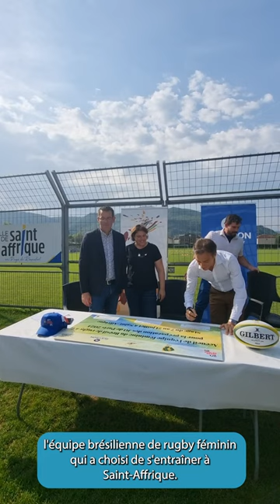Un mois Un défi : L'Aveyron Terre de Jeux 2024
Retour sur la rencontre des joueuses de rugby des clubs Aveyronnais avec la délégation brésilienne de Brasil Rugby, en préparation pour les JO. Nous avons reçu la délégation brésilienne de rugby à 7 sur l'aire du viaduc de Millau, aux cotés des joueuses du club féminin de rugby de Millau, catégorie moins de 18 ans qui sont devenues championnes de France. 🏉🇧🇷
Elles ont pu partager leur passion sur le terrain et profiter d’une séance de dédicaces.

🏉Merci aux clubs présents :
👉 Stade Olympique Millavois Rugby - Officiel
👉 Séverac Rugby
👉 Espalion Rugby RCENA
👉 Entente Féminine Camarès Lacaune
👉 Haute Vallée Aveyron Rugby - HVAR
👉  RODEZ RUGBY
👉 Rugby club de Saint-Affrique Rcsa Rcsa
🌟 Un grand merci à l’équipe du Brasil Rugby pour ce moment de partage !